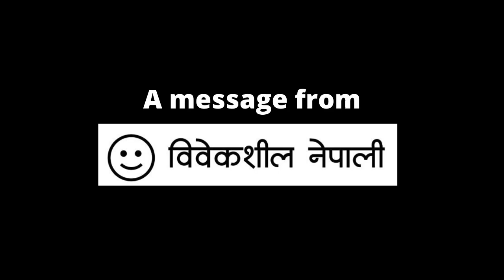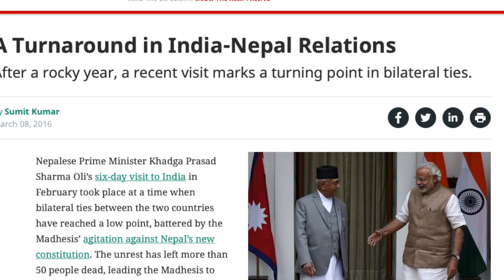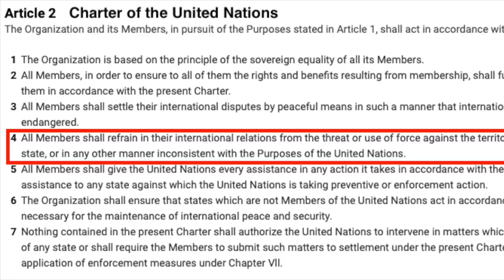对尼泊尔与印度边境问题争端认识 - Bibeksheel Nepali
来自尼泊尔的问候，您好。

我们想向您告知印度与尼泊尔之间有争议的土地，包括尼泊尔与印度和中国边界西北部的Limpiyadhura至Kalapani，以及尼泊尔与印度边界南部的Susta。

2020年5月8日，印度通过Lipulekh通道开通了通往中国Mansarovar的连接道路。当印度单方面发布新的政治地图将这些地区置于印度时，这场争端也于2019年11月引发。 早在2015年，尼泊尔发生大地震后，中国和印度就同意通过Lipulekh通道进行贸易和朝圣。针对过去五年来印度方面的这些行动，尼泊尔分别于2015年，2019年和2020年向印度政府以及2015年向中国政府发送了外交文件。

尼泊尔西北与印度接壤的土地纠纷的根源可追溯到1816年当时的东印度公司与尼泊尔政府之间的Sugauli条约，该条约说，源自Limpiyadhura的Kali河是两国之间的边界。这是尼泊尔的立场。 印度声称Kali河在Limpiyadhura以东约16公里处。在此基础上，印度自1962年以来一直侵占该地区372平方公里的土地，而在Susta侵占尼泊尔的145平方公里的土地。

印度政府注意到尼泊尔在不同时期提出的问题，并表示他们将在方便的时候参加对话。然而，2014年成立的外交大臣级的机制至今仍未建立。

基于这些理由，我们要声明，印度单方面出版包括有争议领土和在该处修筑道路的地图，违反了《联合国宪章》第二条第四款。我们敦促印度遵守联合国宪章，通过外交对话解决边界争端。我们感谢您对这一问题寻求永久和平解决方案的支持。